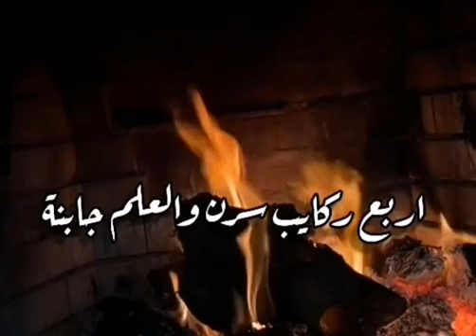Short Youtube Subscribe Shorts Fyp Foryoupage